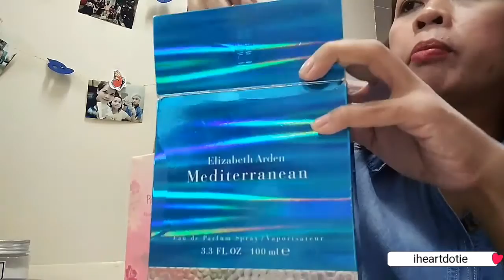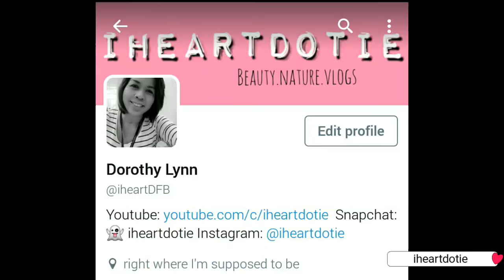JANUARY 2017 FAVORITES • Taglish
HI guys! I finally started my monthly favorites. :) Please do EXPAND this box for more links. :)